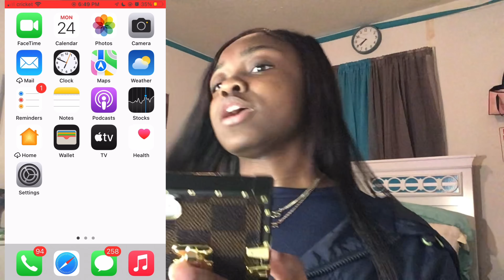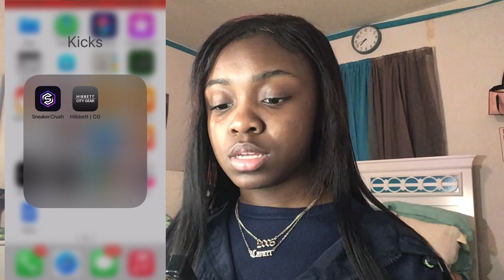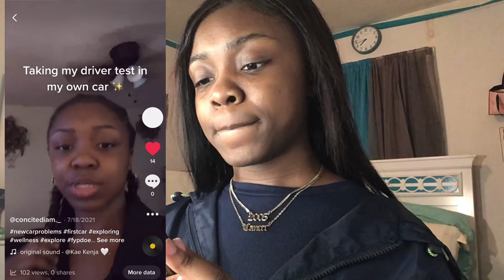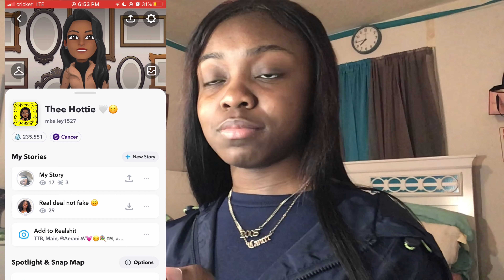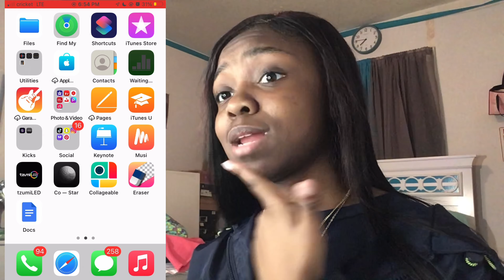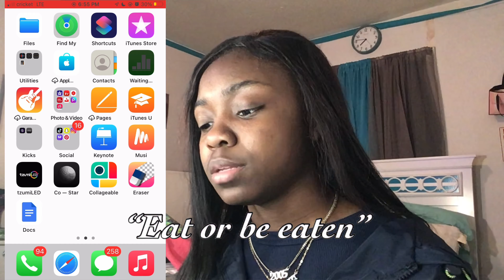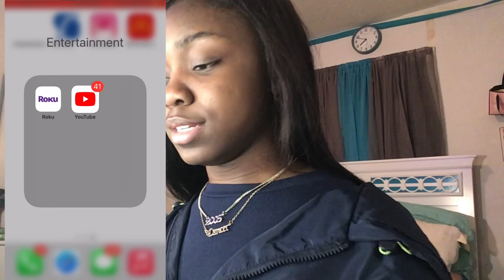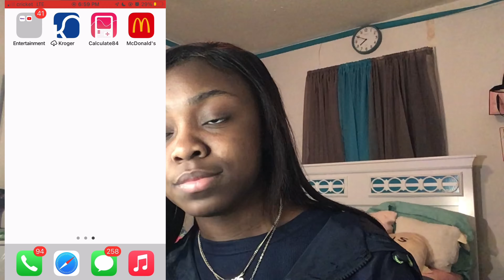WHAT’S ON MY IPHONE | SUGGESTED APPS + Vision Board *ios 15* | kae kenja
FAQ:
How old am I ? 16
Grade: 11th (Junior Szn)
Camera: iPhone SE 2
Where you from : Arkansas